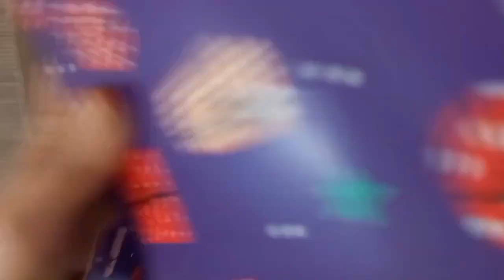Disney Princess Doll Makeover ~ DIY Miniature Ideas for Barbie - Wig, Dress, Faceup, and More! DIY